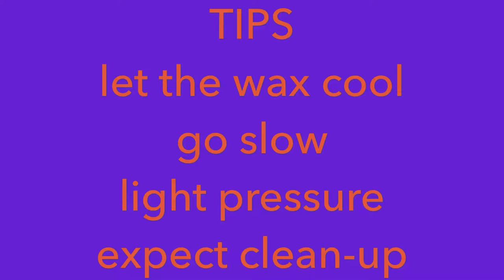5 Days, 5 Ways: INLAY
Short video demo of using an INLAY technique in encaustic painting. I teach an introductory class in encaustic at the Greenville Center for Creative Art.